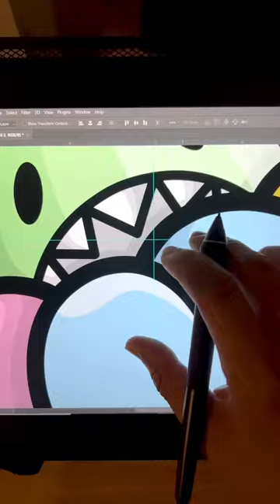The process is long, and it’s not perfect, but you gotta keep growing.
COMMENT FOR MORE TIMELAPSE ART!
Using Photoshop on a Wacom Mobile Studio Pro 16